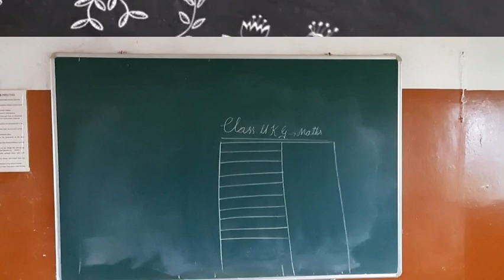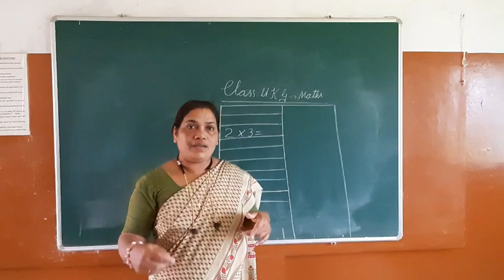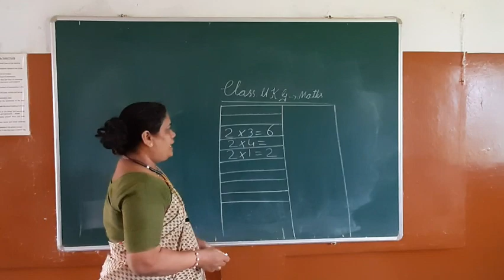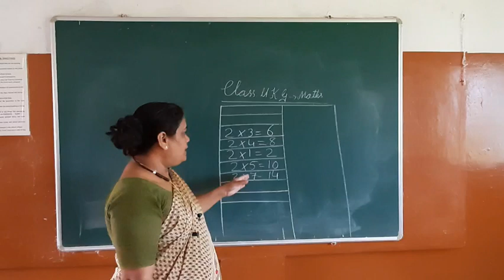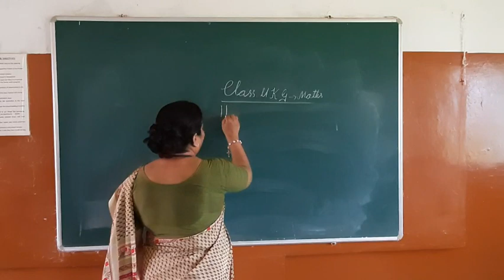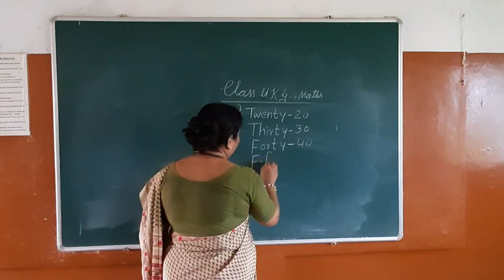Multiplication table revision